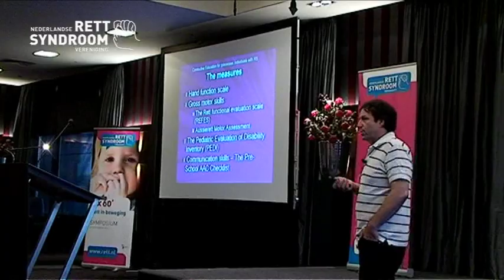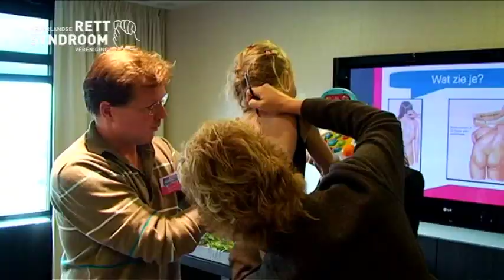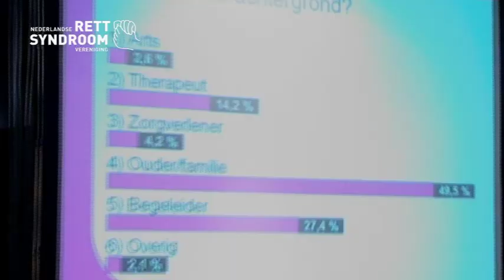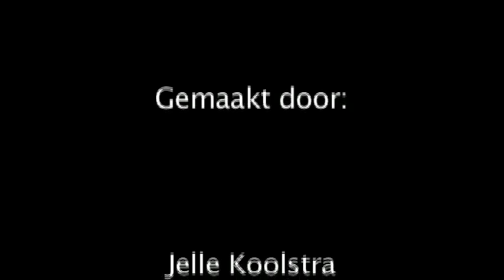RETT TIJDLIJN Projectfile RETT Filmconverter1